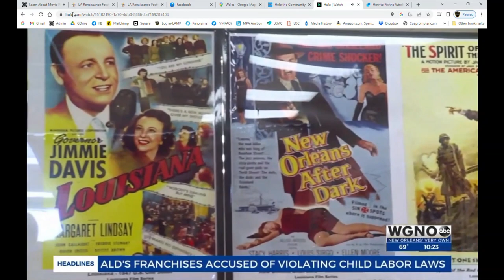Movie Poster Archives Grand Opening - December 6, 2022.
Movie Poster Archives, the only non-profit organization dedicated to the documentation and preservation of movie posters and related movie paper celebrated the grand opening of their new archive and gallery on December 6, 2022 in Gretna, Louisiana.